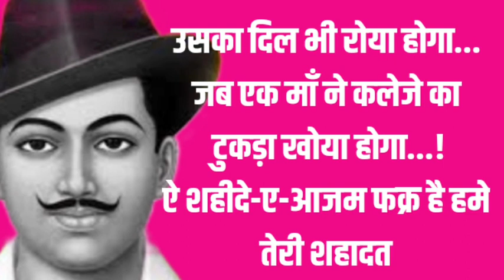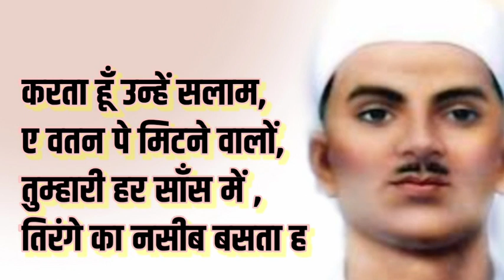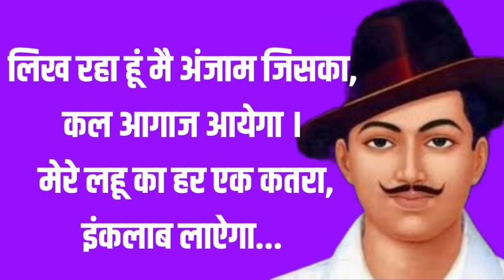शहीद दिन शायरी / Shahid din shayri/ शहीद दिवस चारोळ्या / कविता /shahid divas charolya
✍️ बोलक्या कविता ✍️